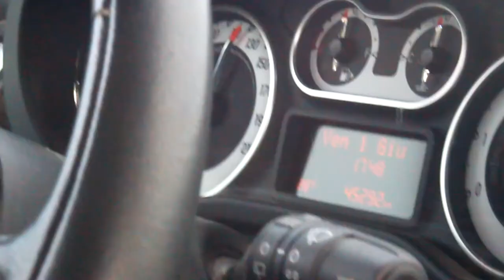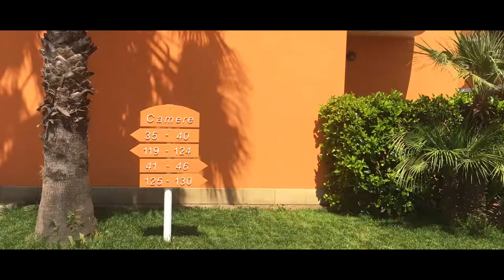BAIA MALVA RESORT **** - [VIDEO PROMO]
Ringrazio il Resort Baia Malva che mi ha fornito l'opportunità di creare questo video in collaborazione con loro.

• VIDEO REGISTRATO CON:

- Canon EOS 1300D
- 18-55mm IS II Canon
- 35-70mm Yashica: Non disponibile.
- Stabilizzatore Cinematografico
- Lente Wide

- Lost Frequencies & Zonderling - Crazy

• INFO:

- Video montato con Sony Vegas Pro 15 sul mio Notebook Hp

Spedizioni gratuite con amazon? Clicca qui •